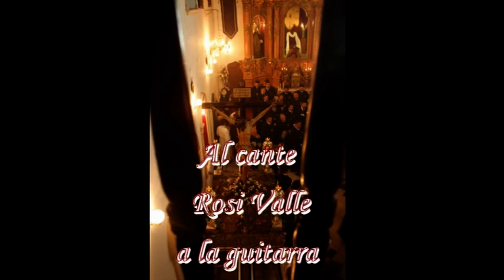Bobadilla Estación PADRE NUESTRO por colombianas ROSI VALLE Viernes de Dolores 2016 (18-03-2016)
Bobadilla Estacion
Viernes de Dolores 18/03/2016
Padre Nuestro por Colombianas, interpretado Rosi Valle a la Guitarra Jose Maria Reina,  Viernes de Dolores 2016. Iglesia de Ntra Sra. Virgen de los Dolores de Bobadilla Estacion
Video enviado por Salvador Sanchez